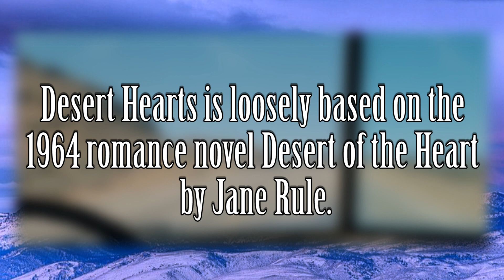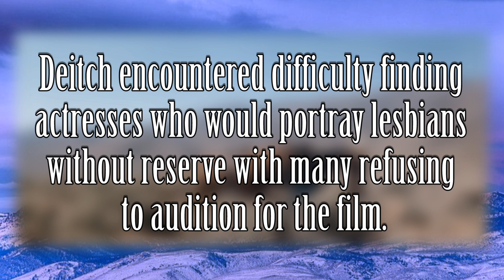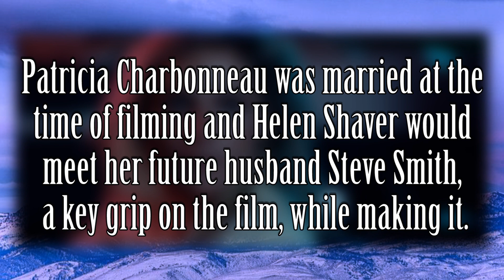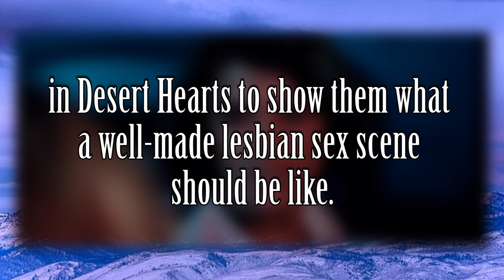What you might not know about the film Desert Hearts...